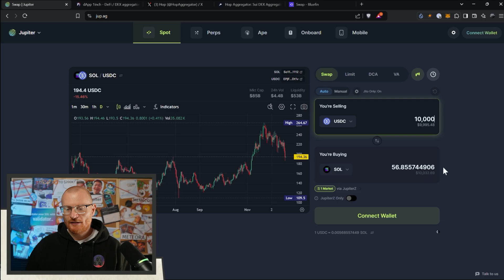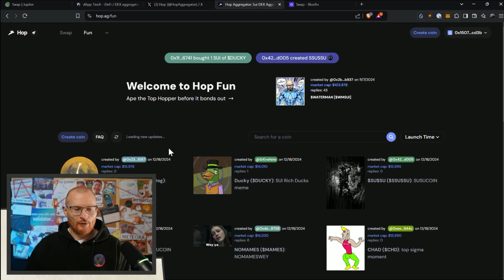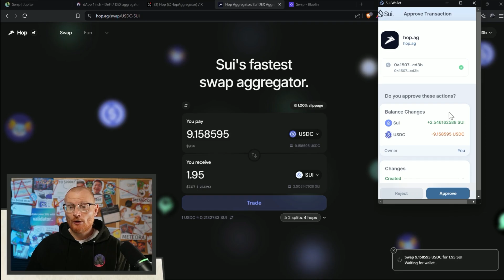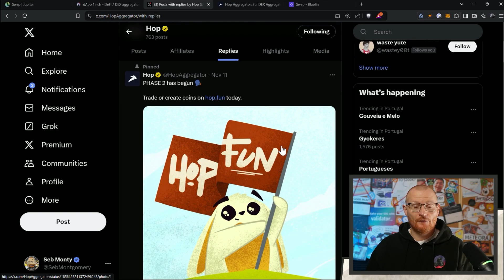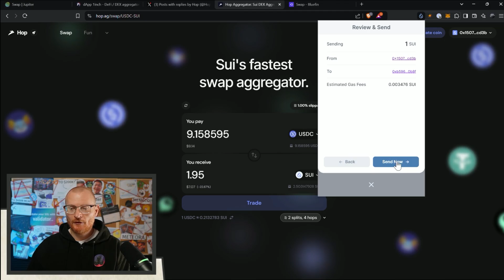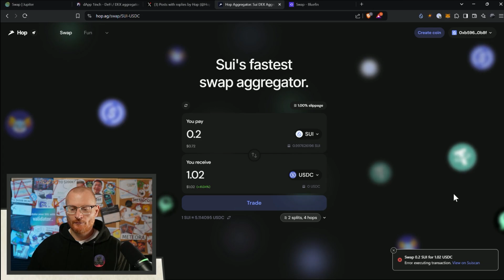Video 15: SUI: What to look for in dApps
How to Spot Red Flags in Cryptocurrency Projects: A Guide Using Hop.ag

⏰Timestamps⏰

00:00 Introduction to Spotting Red Flags
00:09 Understanding Aggregators
00:23 Exploring Jupiter
01:35 Identifying Red Flags in Swaps
02:50 Checking Social Media Activity
03:47 Using a Secondary Wallet for Safety
05:31 Conclusion and Final Tips

What Wallet?

⛓️ 🔗 Reference Links 🔗 ⛓️

In this video, we explore how to identify red flags in cryptocurrency projects by examining hop.ag, a Sui aggregator. Learn what an aggregator is, how to evaluate a project's potential, and what to look for when using decentralized apps (dApps). Discover the importance of checking UI accuracy, scrutinizing social media activity, and using additional wallets for safety. Stay informed and protect your investments by understanding these crucial steps.

Solana 👉 2coZyEDezNyzTvfAYkAJRZZGabsx4JtA8XFzXTLCCRN7